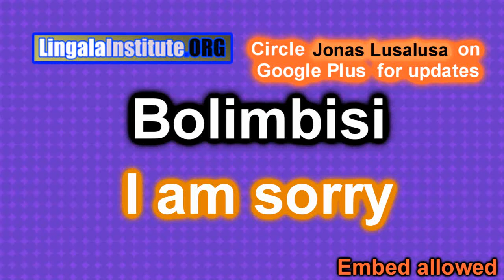I am sorry means Limbisa in Lingala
Lingala Lessons 17 to 20

How to Pronounce limbisa
How to say I am sorry in Lingala
Lingala Dictionary
African Language
Lingala is an african / buntu language spoken in The Democratic Ripublic of Congo,
Congo Brazzaville and Angola.